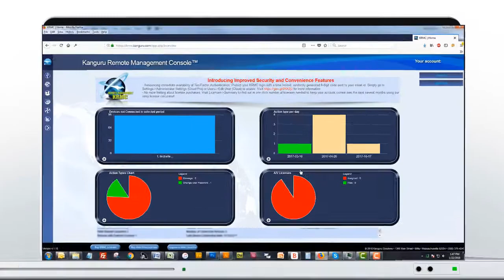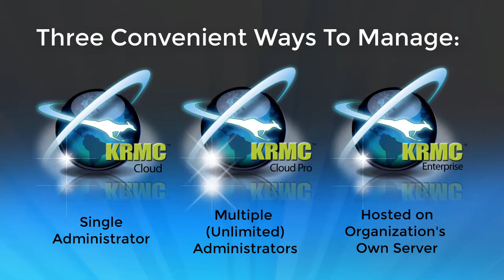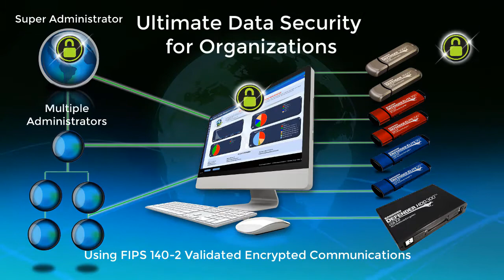Kanguru Remote Management Console Data Security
KRMC (Kanguru Remote Management Console) is a powerful data security management tool utilizing a military-grade secure cloud interface to help administrators manage secure USB devices containing sensitive data around the world. KRMC-cloud itself stores no sensitive data on the web, but allows administrators to manage USB devices containing sensitive data, which is strictly maintained on the encrypted devices themselves. It is a robust convenient console for administrators to keep track of the whereabouts of secure, hardware encrypted USB devices, manage, monitor and customize all of an organization's secure USB drives from one convenient console.